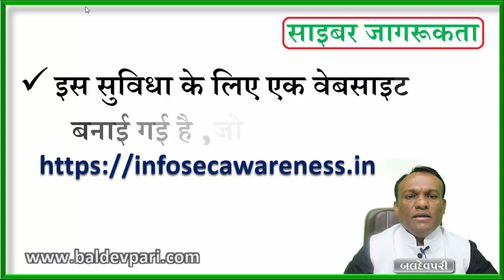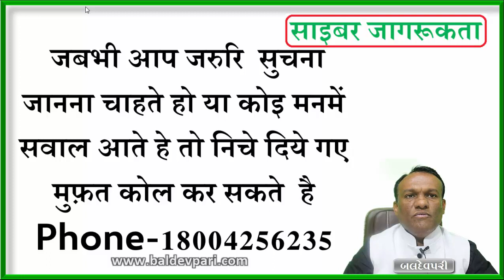CYBER AWARENESS IN HINDI